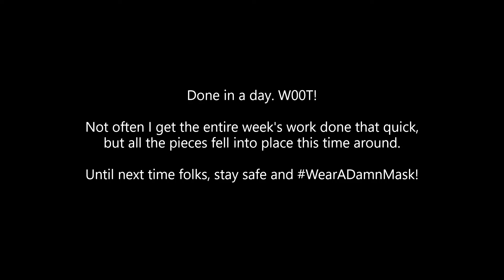Battlefield V, Weekly Missions - Week of 29Oct-05Nov2020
NOT MADE FOR KIDS... EVER!

Conquest this week. Actually no trouble hopping in first rounds on domestic servers this week. Hell, I wrecked the entire thing in a day. Games didn't feel that strong, but overall I achieved the assignments with aplomb. Good thing too, I had alot ot non-BFV things to do.

Something Something No Name Sheet - Weekly Assignments (29Oct-05Nov2020)

Mercury (1/1 rounds played)
Comet (5/5 objectives captured)
Mars (5/5 orders completed)
Orion (20/20 kills or assists)
Maleme (200/200 damage using aircraft)
Light But Heavy (500/500 damage using ground vehicles)
Rethymno (1/1 resupply self with supply drop reinforcement)
Heraklion (500/500 self health healed)
Fallschirmjagerwaffen (12/12 kills using MP40, Kar98k or FG42*)
Pallas (3/3 round wins)
Allied Arsenal (12/12 kills using Lee Enfield No.4*, Bren Gun or M1928A1
Ake! Ake! (3/3 kills in one life)
*Weapons chosen for the assignment

Join me next week as we run week THREE of this month's Weekly Missions for 'November', (schedule is all off now that it resets every four weeks). Reminder, we'll be capping off these four weeks with my platoon getting together for some fully mic'd game play on Friday, November 13th with videos to be released after! Until next time my friends, stay safe on the battlefield.

51 videos from 29Oct stitched together using M$ Photo as the video editor. Enjoy.